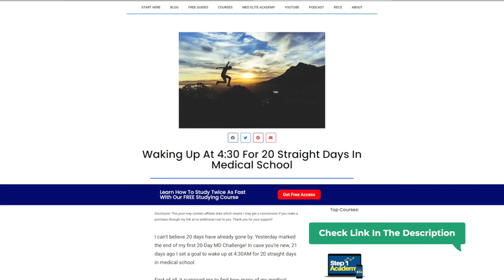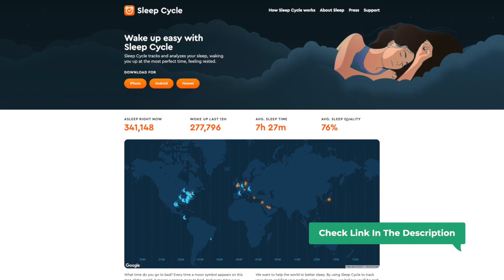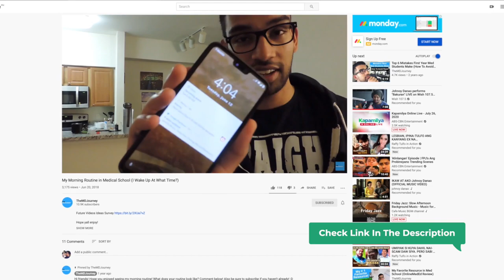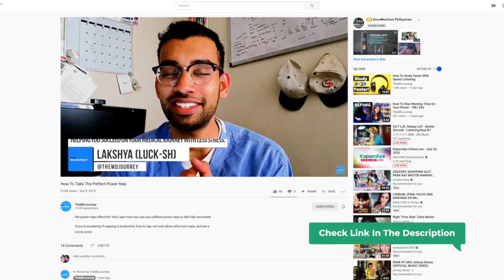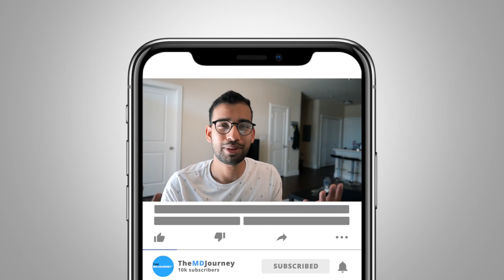How To Wake Up Early And Feel Amazing For School - TMJ 046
How do you wake up early for school and still feel amazing?

It’s not easy to wake up as early as 5 AM in the morning and not feel tired somewhere in the day. It can seem like a big chore that never gets to your list of morning routines, especially if you’re not a morning person.

But getting out of bed early can be a morning life hack that helps jumpstart your productivity. It would be big not only in med school or medicine but life in general.

I challenged and motivated myself to wake up early for 20 straight days and it was many things from productive, tiring, and an adjustment, but in the long run, it greatly helped me. I am able to work on videos and blogs for TheMDJourney, read and catch up about medicine, and many other tasks that I enjoy.

You can do it too! So, in this episode of the TMJ show, we talk about waking up early, sleeping and how to feel amazing for school!

Waking Up At 4:30 For 20 Straight Days In Medical School

My Morning Routine in Medical School (I Wake Up At What Time?)

TMJ Podcast:⤵️
Popular Resources:⤵️